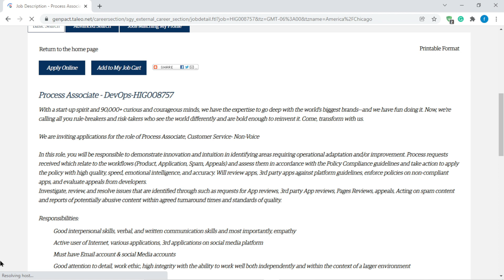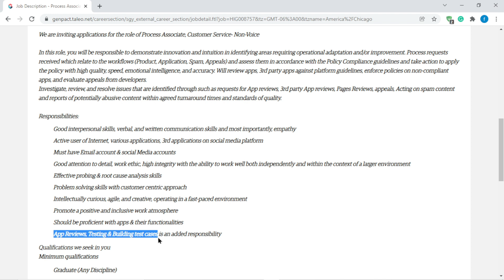Genpact Recruitment || BTech/Degree (All Branches) Eligible || Non-Coding job || Krishna Talkz